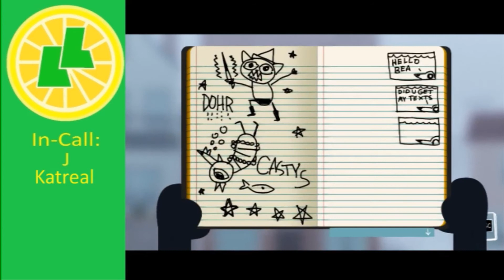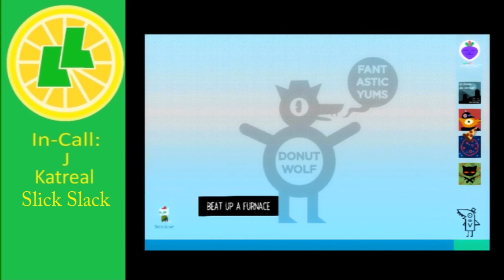Let's Play! Night in the Woods - Episode 5 - You Would Not Believe Your Eyes...